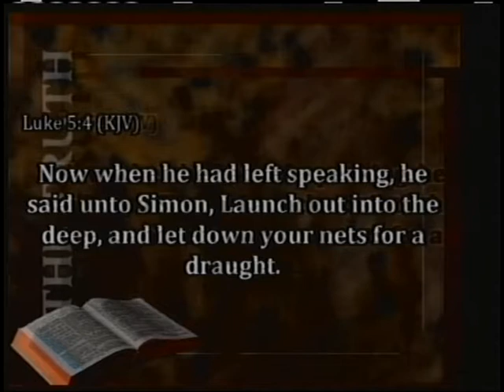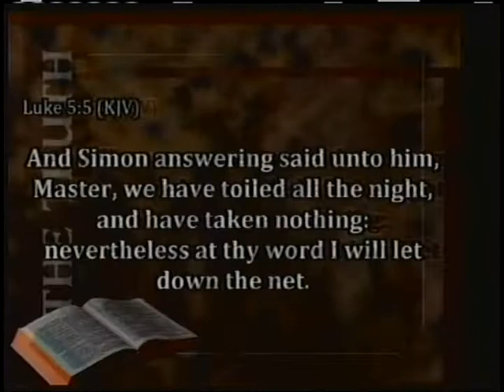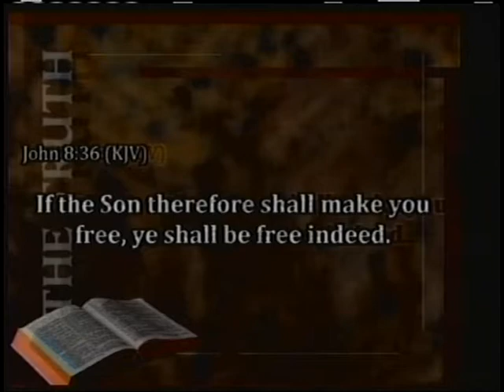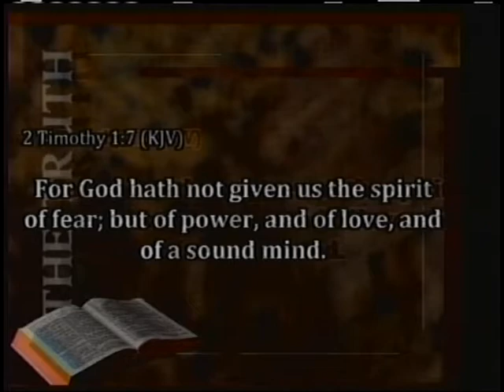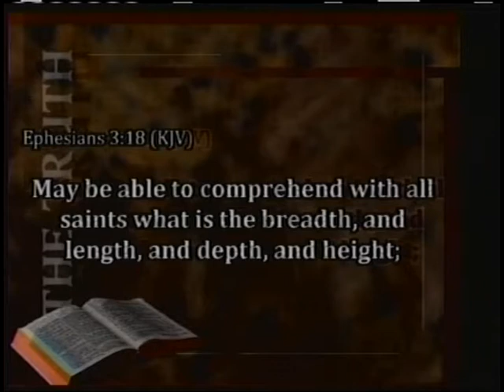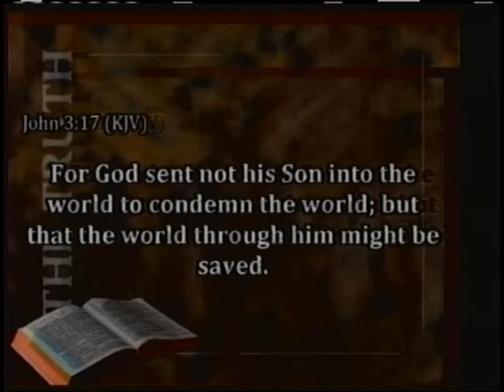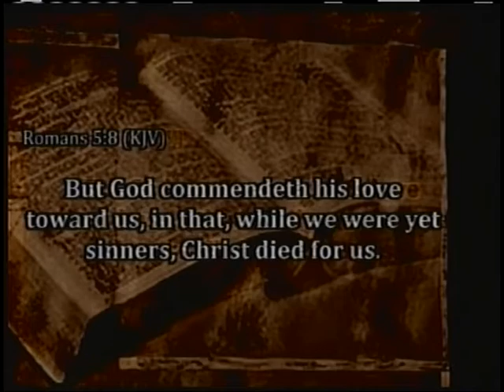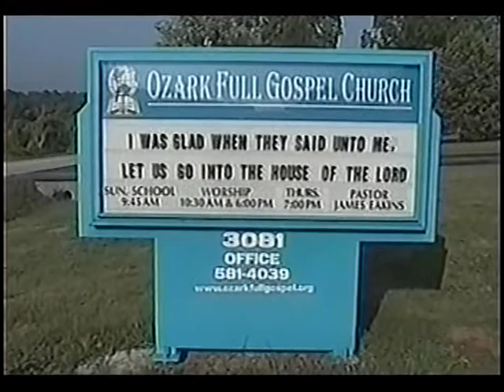TOUCHING THE OZARKS - 1/28/18 - Television broadcast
TOUCHING THE OZARKS, Television broadcast air date 1/28/18 “Go In Deep”- Pastor James Eakins